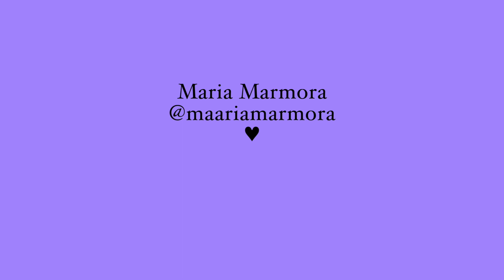storytime: i was on tv, nyc, feeling drained | work day in my life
♥Trying to figure out the 9-5 work-life balance and it's harder than I thought lol

*To be clear I am not drained from work but rather the events that take place outside of work*